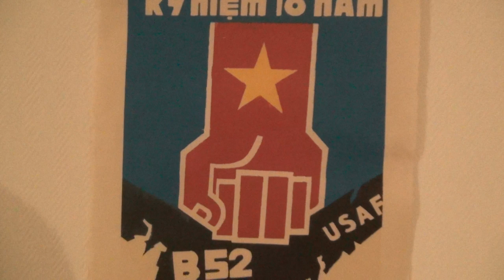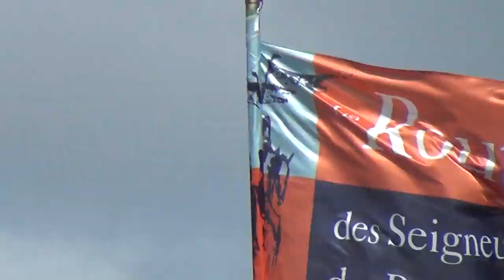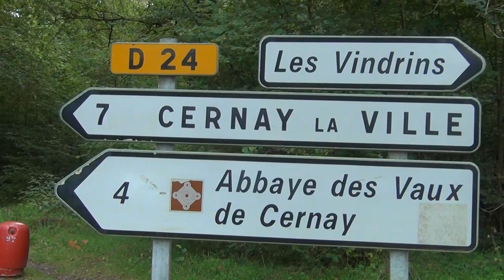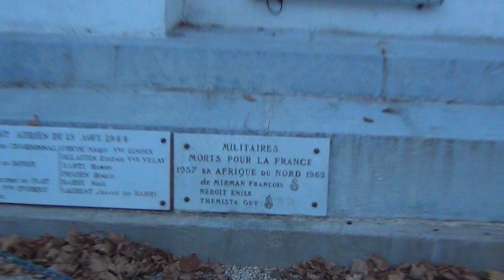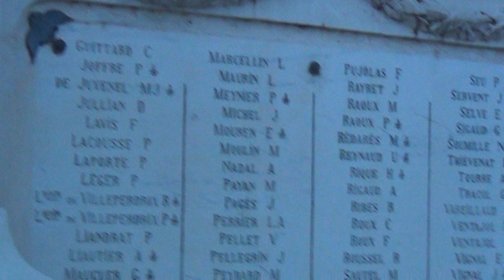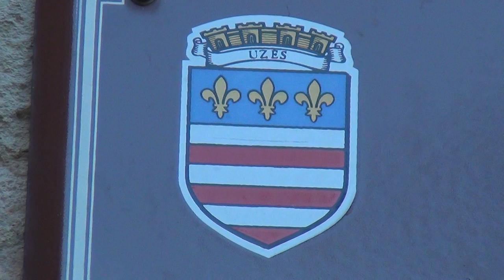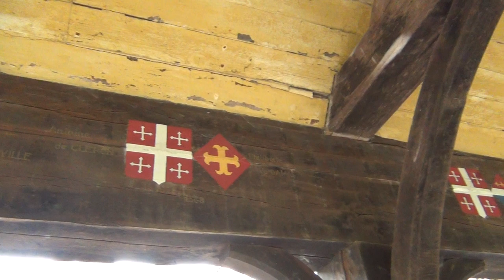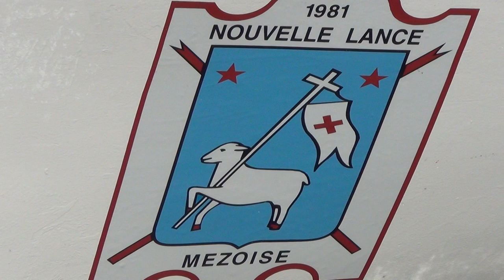Homeless with G.I.U.R.E.H. chased by the Swiss Government Gangsters and Switzerland´s State Nazis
INVESTIGATING HISTORY AND FRENCH CASTLES TO GAIN UNDERSTANDING ABOUT THE ACTUAL POLITICAL SITUATION, BECAUSE STILL TODAY THE NOBILITY STILL RULES THE WORLD.